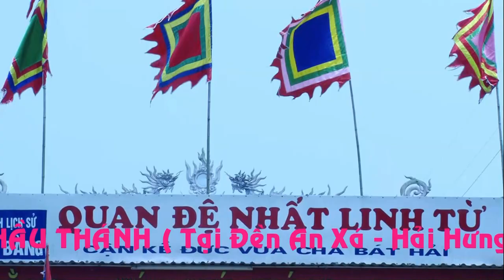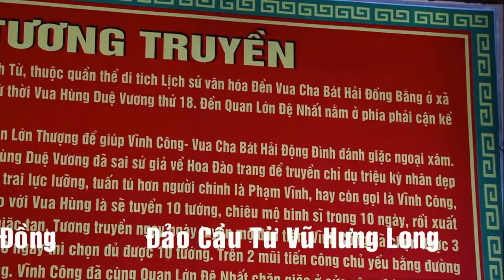Đồng Thầy: Lưu Ngọc Đức - Hầu Giá Quan Đệ Nhất - Tại Đền An Xá p1